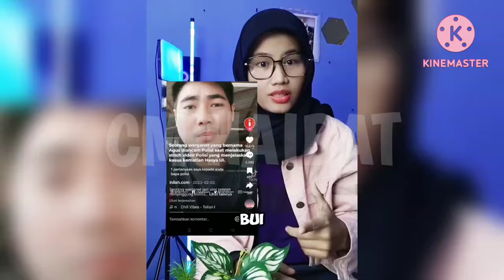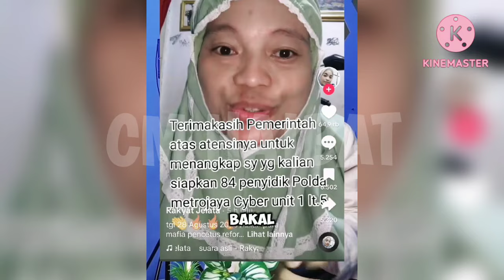Listio Sigit dan Polri kena Sk4km4t Netizen dengan Slogannya yang Tidak Sesuai Kenyataan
Setelah Jenderal Listio Sigit Prabowo menyebut siapapun yang mengkritik Polri akan menjadi sahabat polisi, Netizen mulai julid dan menyenggol pernyataan tersebut. Pasalnya perkataan Pak sigit dinilai sangat kontras dan berbanding terbalik dengan kenyataannya.